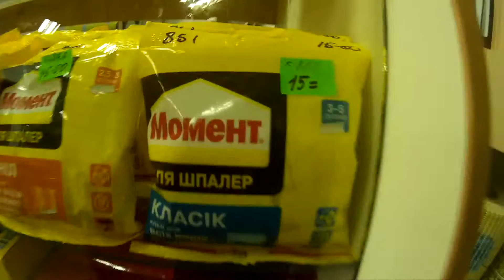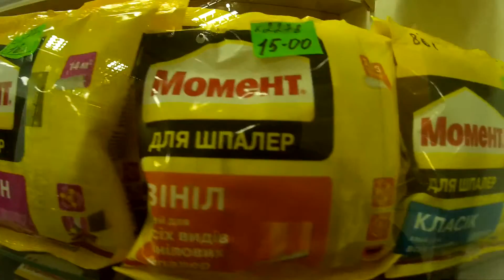Как выбрать обои? Чем клеить? Все хитрости здесь!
Как выбрать обои? В чем секрет? Чем клеить?
Какие приспособления и инструменты для этого нужны?
Здесь все ответы на эти простые вопросы!
Вы увидите обои которые подойдут для кухни,
коридора, гостиной, детской и спальни.

Ссылка на страницу Вконтакте.

Ссылка на страницу Facebook.